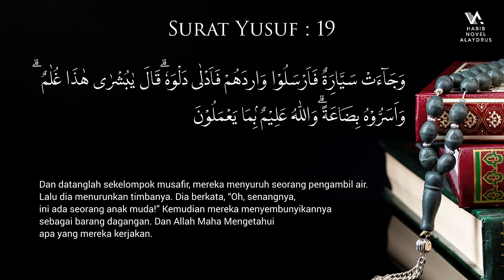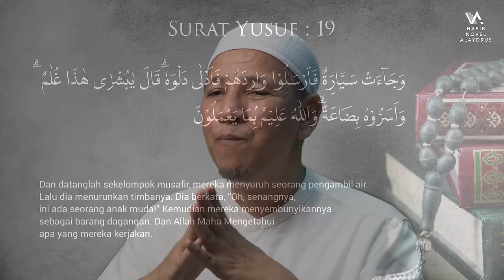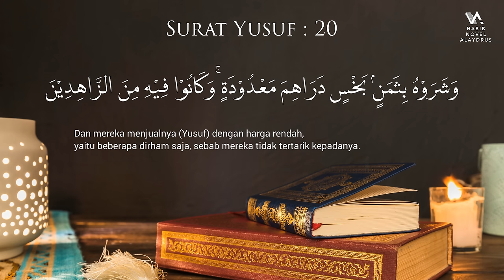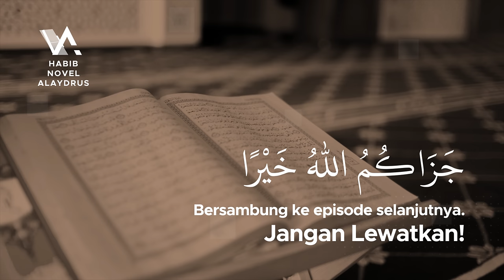MENUJU MESIR - Tadabbur Surat Yusuf Eps 10 ; Habib Novel Alaydrus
Jazaakumullaah khoiron ☺️🙏

Info Lengkap klik MENUJU MESIR - Tadabbur Al-Qur'an Surat Yusuf Eps 010 ; Habib Novel Alaydrus